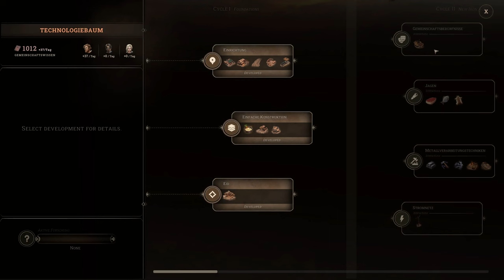BLITZSCHLAG verwüstet die Siedlung ♚ Let's Play New Cycle Schwer Wiese 3 | deutsch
Die Zivilisation ist nach einem gigantischem Sonnensturm zusammengebrochen und wir bauchen sie wieder auf! Dabei müssen wir auf Moral, Gesundheit, Effizienz und vieles achten! Hier erfahrt Ihr, als Tutorials / Guide, wie Ihr perfekt ins Spiel startet. Wir spielen dieses Spiel ist Schwer / Hard, damit wir auch im Detail die richtigen Schritte unternehmen müssen um zu überleben!

🎮 UNSER SPIEL 🎮
         ► New Cycle
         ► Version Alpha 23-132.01